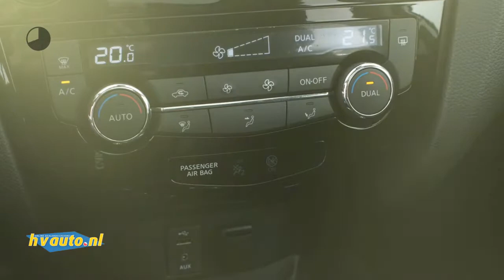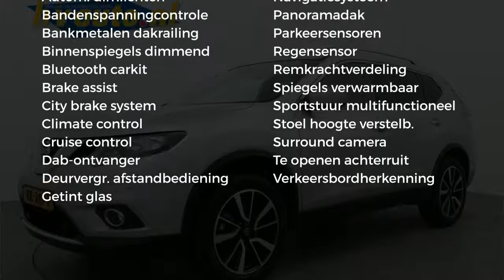Nissan X-Trail 1.6 DCI 130PK CONNECT EDITION 7P. | Panorama | Navi | 360 camera